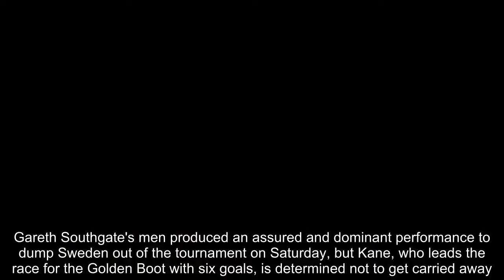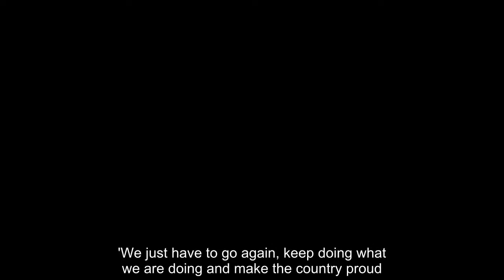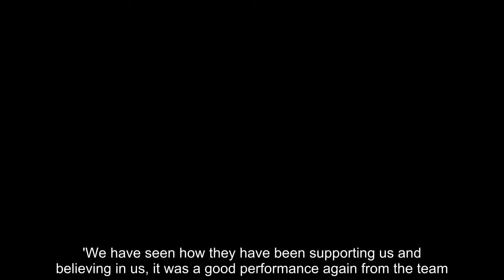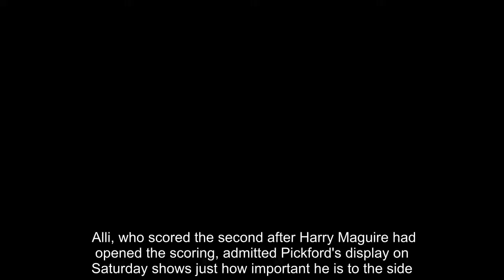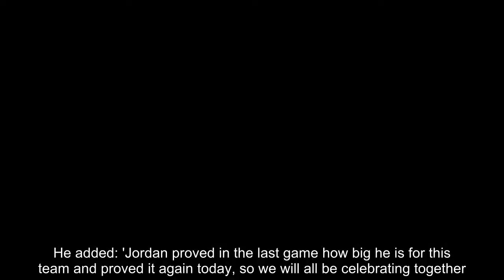Breaking News - Harry Kane says England players want to 'make the country proud'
Harry Kane has insisted England must keep their their momentum going and push for glory after beating Sweden to reach their first World Cup semi-final since 1990.Gareth Southgate's men produced an assured and dominant performance to dump Sweden out of the tournament on Saturday, but Kane, who leads the race for the Golden Boot with six goals, is determined not to get carried away.England's mentality for this tournament in Russia has very much been to take one game at a time and captain Kane insisted nothing has changed after helping his side defeat the Swedes 2-0.'We know there is still a big game ahead with the semi-final, but we are feeling good and confident,' he told BBC One. 'We just have to go again, keep doing what we are doing and make the country proud.'   RELATED ARTICLES  Previous 1 Next   Sweden 0-2 England - PLAYER RATINGS: Super-saving Jordan...  Sweden 0-2 England: Three Lions through to the World Cup...  Sweden 0-2 England, LIVE score – World Cup 2018...  Raheem Sterling can have a major part to play in the coming...  Share this article   Share  Spurs midfielder Dele Alli felt England had produced the necessary performance with the expectations of a nation on their shoulders.'It is a great achievement for the team. We owed it to all the fans back home,' Alli told BBC.'We have seen how they have been supporting us and believing in us, it was a good performance again from the team.'Alli also praised England's work ethic when they were not in possession, saying: 'It was a real graft out there.   'It was important we had faith in the game plan and the way we know we can play as a team.' Jordan Pickford again proved that height doesn't matter when the ability is there, with the England No 1 pulling off three critical saves at crucial times to help England record their first clean sheet of the tournament. Alli, who scored the second after Harry Maguire had opened the scoring, admitted Pickford's display on Saturday shows just how important he is to the side.He added: 'Jordan proved in the last game how big he is for this team and proved it again today, so we will all be celebrating together.'  RELATED ARTICLES  Previous 1 Next   Sweden 0-2 England - PLAYER RATINGS: Super-saving Jordan...  Sweden 0-2 England: Three Lions through to the World Cup...  Sweden 0-2 England, LIVE score – World Cup 2018...  Raheem Sterling can have a major part to play in the coming...  Share this article   Share